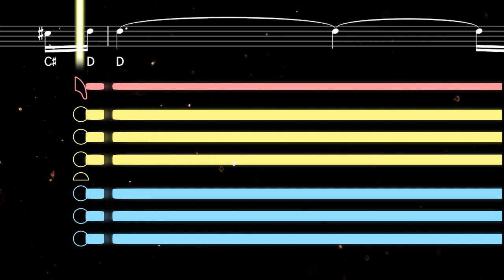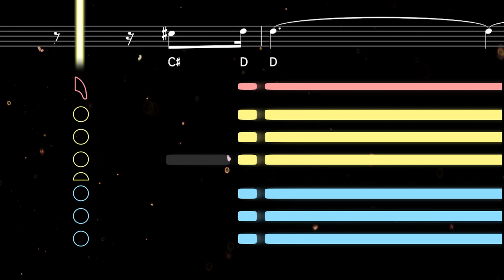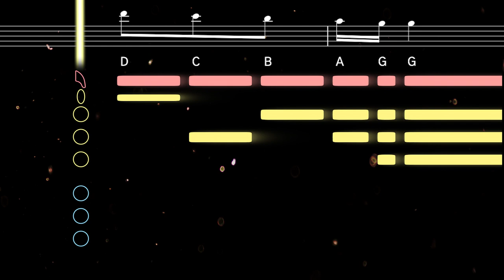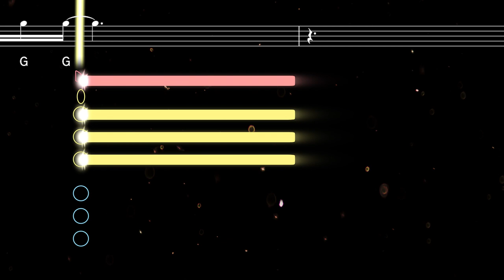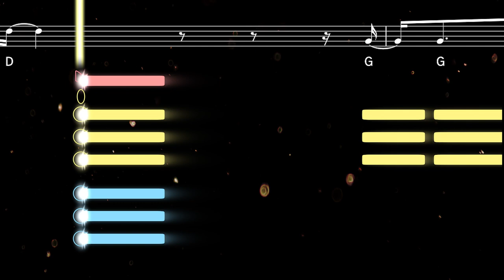Dolphins by Tim Buckley | Alto & Tenor Sax Tutorial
This tutorial was commissioned by Multimorph! Become a Saxplained Patron for discounted commissions